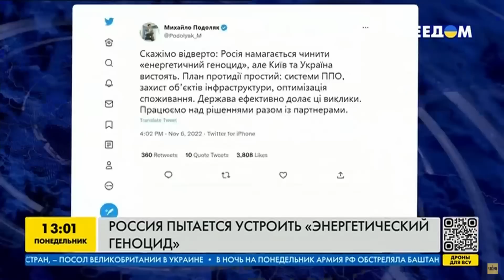Блэкауту в Киеве быть? Новые подробности и прогноз от ДТЭК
UA - До яких наслідків призвели російські атаки на енергетичну інфраструктуру України, чи можливий блекаут у Києві та наскільки важливо економити електрику? Про це й не лише розповів виконавчий директор ДТЕК Дмитро Сахарук.

RU - К каким последствиям привели российские атаки на энергетическую инфраструктуру Украины, возможен ли блэкаут в Киеве и насколько важно экономить электричество? Об этом и не только рассказал исполнительный директор ДТЭК Дмитрий Сахарук.